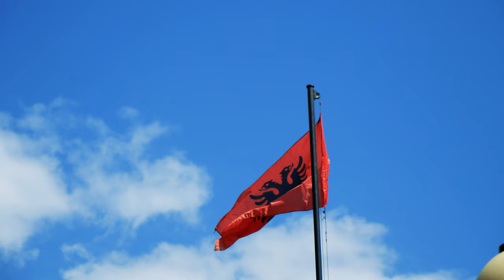Arben Pacani - Vallja e Shqipes (Official Video 4K)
Teksti&Muzika: Aleksander Prenga
Orkestrimi: Mario Marku
Çifteli&Fyell: Ervin Gega
Video: Domi Production
Koreografi: Elida Marku